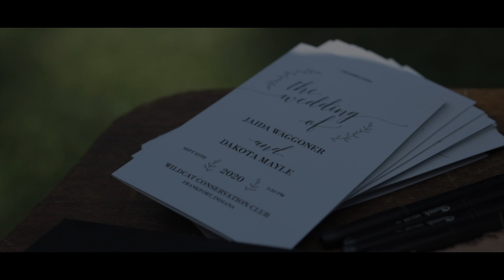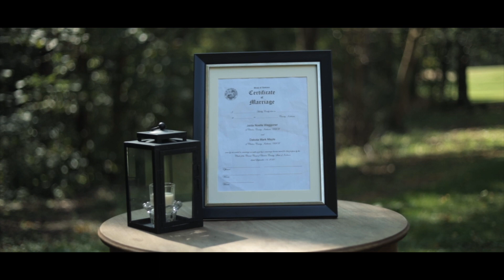Jaida and Dakota - Wedding Video